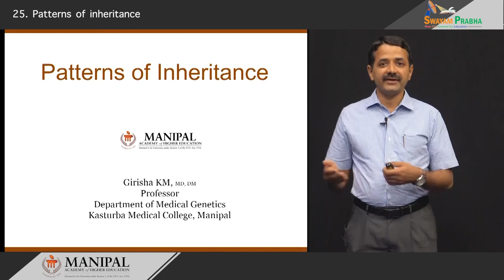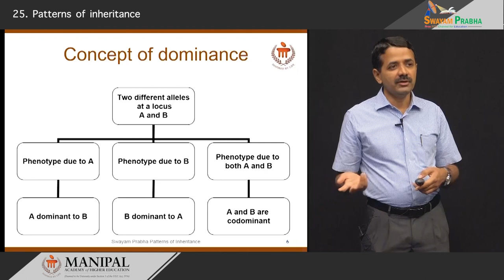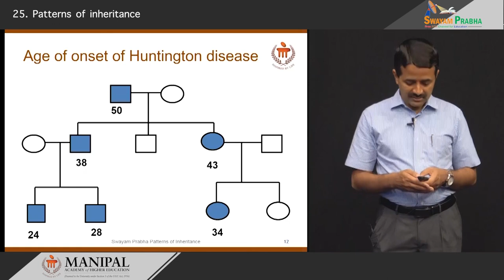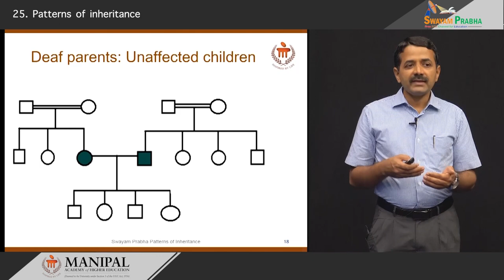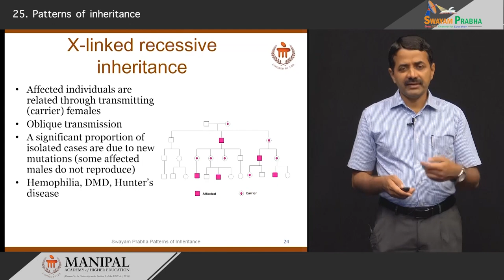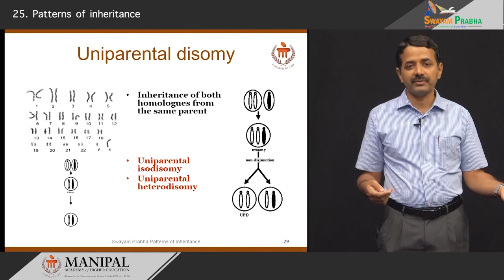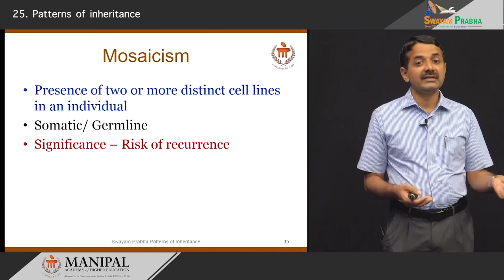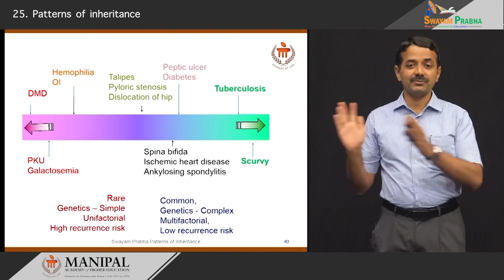Patterns of inheritance 5.3